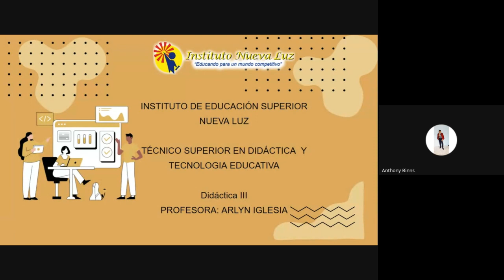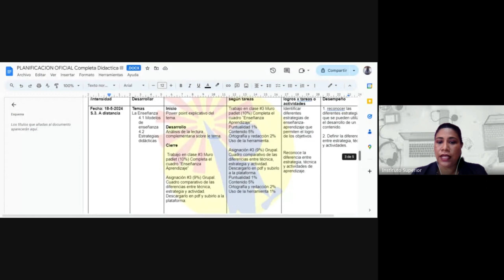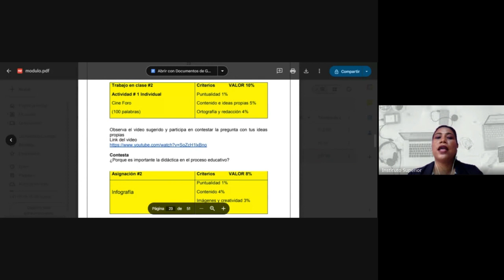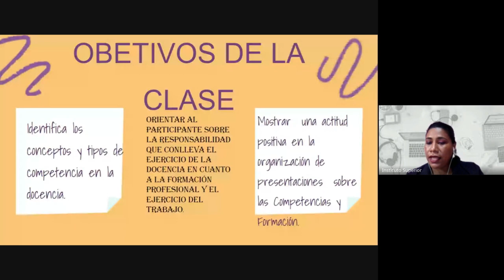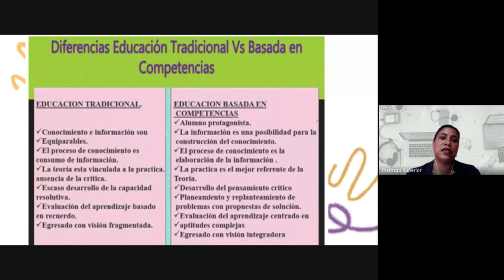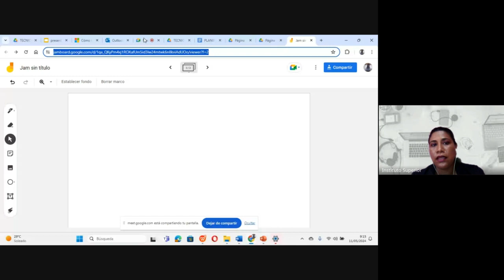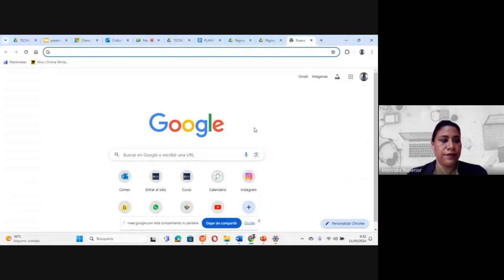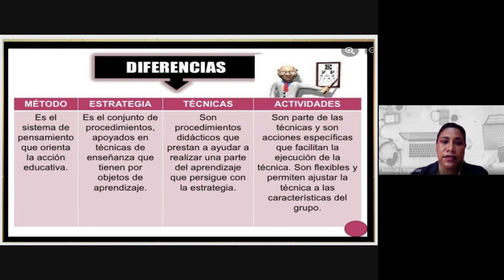DIDÁCTICA III DYTE#101 102 PROFESORA ARLYN IGLESIA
DIDÁCTICA III DYTE#101-102👍👍